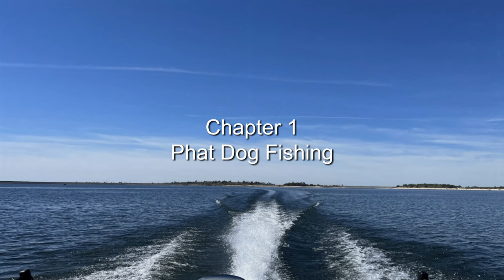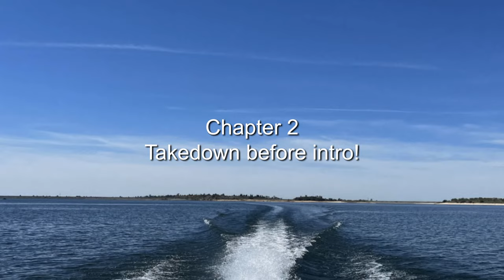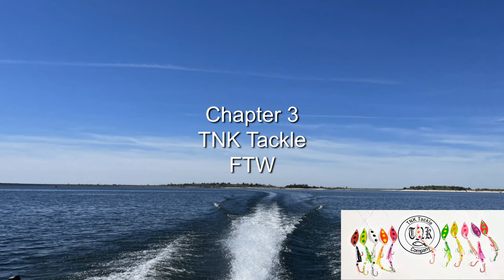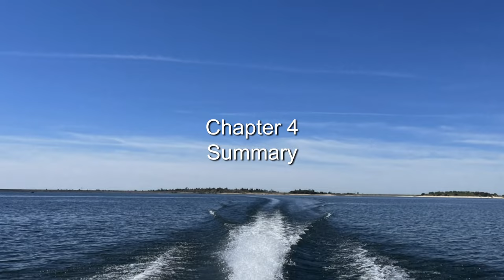Chasing KING SALMON at Folsom Lake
Landlocked King Salmon Report for Folsom Lake

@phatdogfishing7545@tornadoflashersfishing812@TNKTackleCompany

Had a fantastic time chasing chrome landlocked king salmon with my brother Capt. Dave Hunter aka Phat Dog Fishing at Folsom Lake.  We fished from 9 am until 1:30 pm.  We had a bunch of takedowns using products from TNK Tackle Company out of Fresno, CA.  I also had one takedown on a 2.5" spinfish filled with tuna in oil.  Please watch the video for a detailed report.  Have a bless day!